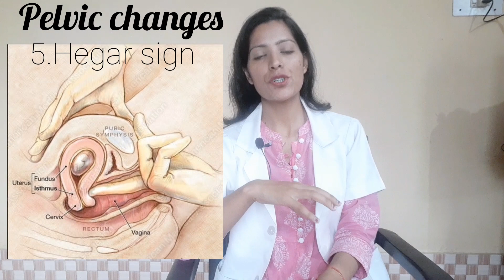First Trimester Pregnancy Changes Part -B//